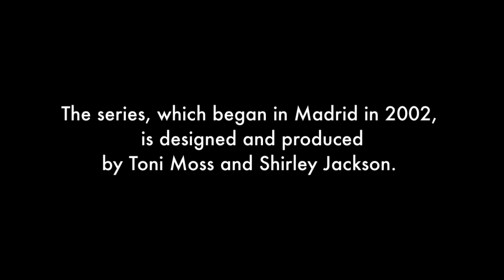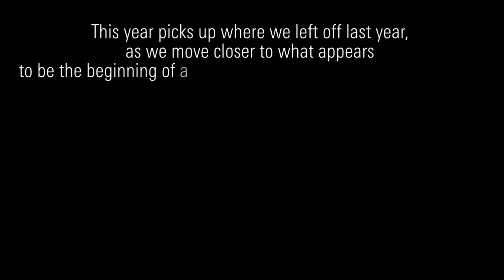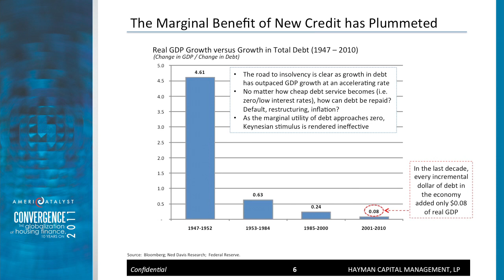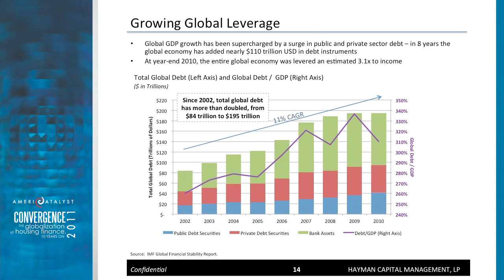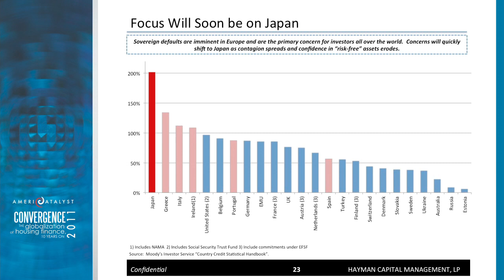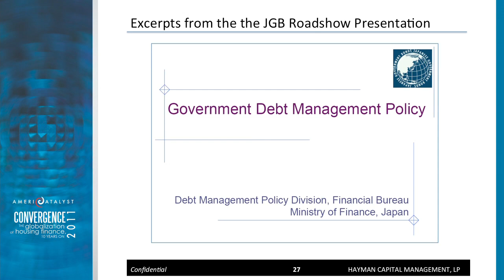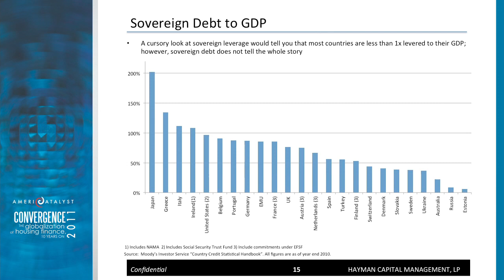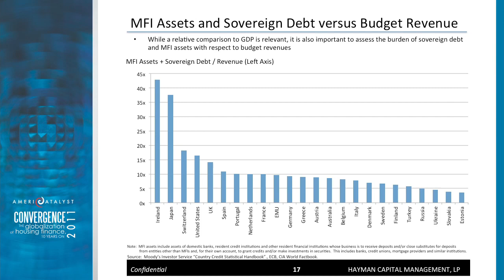AC2011 - Day 1, Session 2 - Come Undone: Kyle Bass redux | music-less version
PLEASE NOTE: This is the same Kyle Bass interview from AmeriCatalyst 2011, minus the intro music so viewers in Germany could watch. I also tried to boost the audio and made a few cxs in the intro text.

There are no other edits.